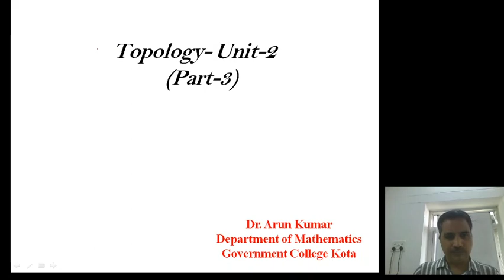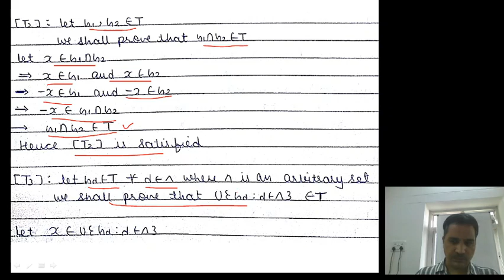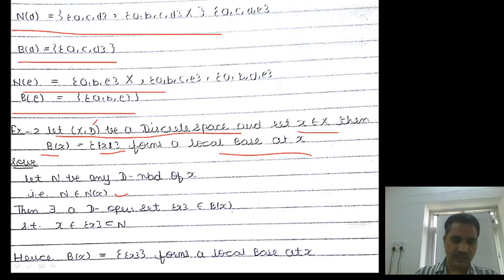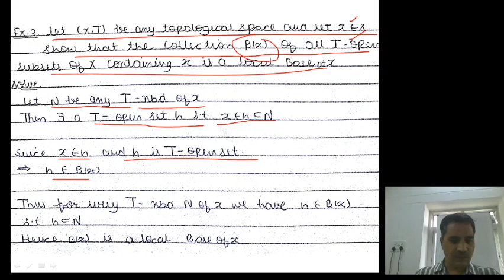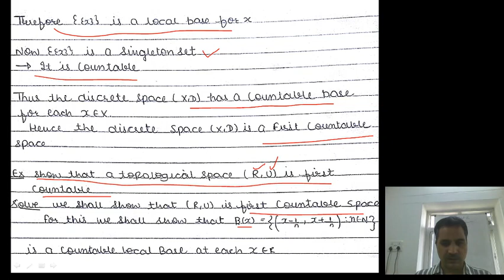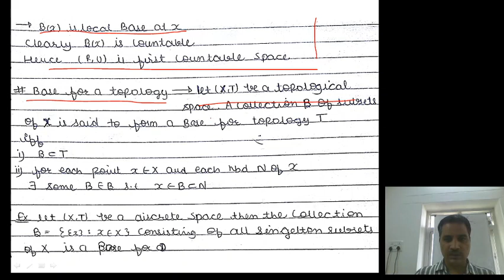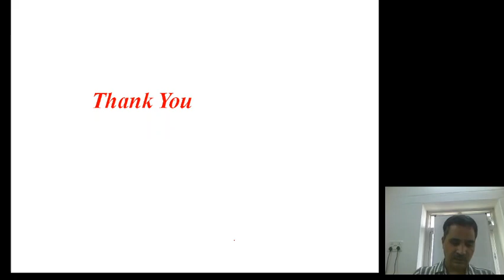MSc F III Sem Paper 2 Topology Unit 2 part 3 Arun Kumar